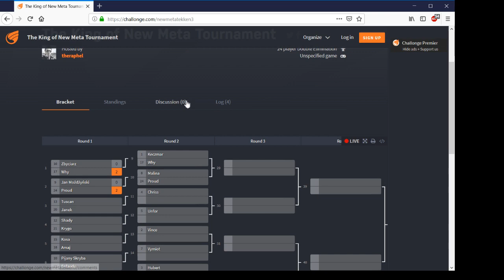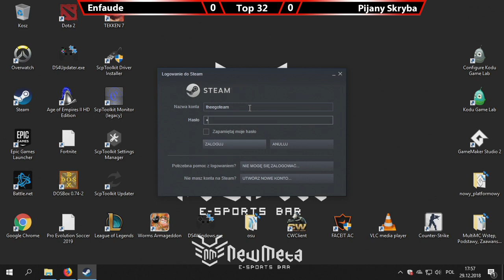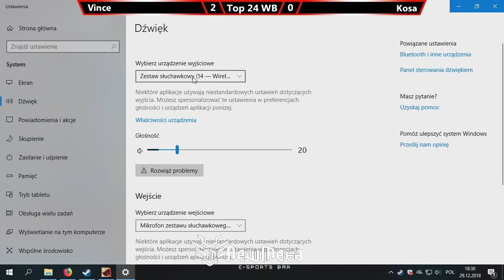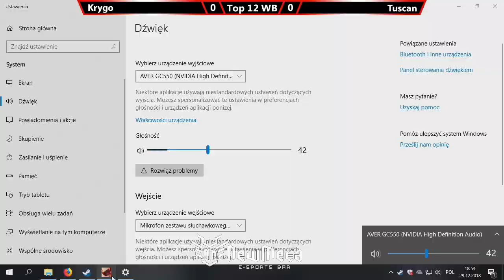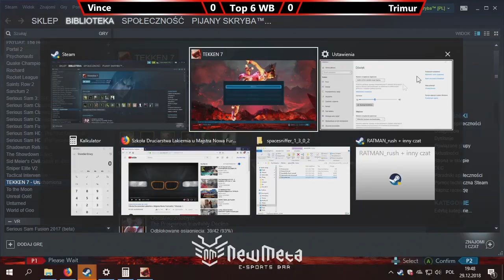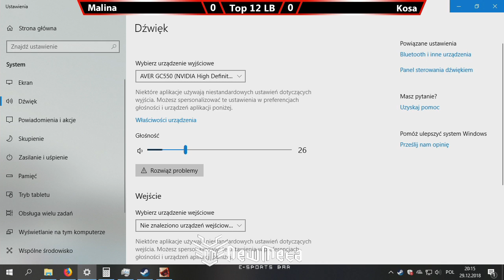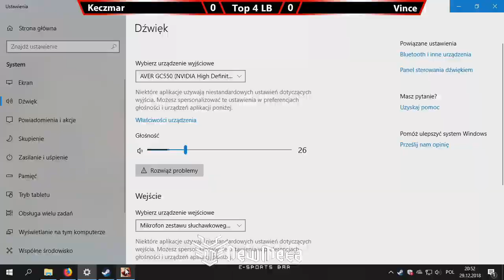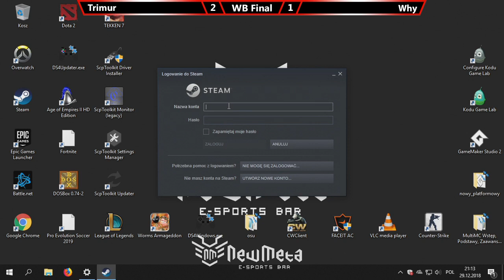[T7] Turniej w New Meta Bar (29.12.2018)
Zapis streama z warszawskiego turnieju w New Meta Bar, rozegranego 29 grudnia.

Lista walk:

Top 32
1:57 - Why (Akuma) vs Zbyciarz (Violet, King)
17:59 - Tuscan (Hwoarang) vs Jan (Panda)
32:17 - Shady (Devil Jin) vs Krygo (Asuka)
44:32 - Enfaude (Kazumi) vs Pijany Skryba (Lei)

Top 24 WB
51:42 - Why (Akuma) vs Keczmar (Lei, Akuma)
1:01:22 - Tuscan (Hwoarang) vs Chriss (Asuka)
1:09:25 - Vince (Xiayou) vs Kosa (Alisa)
1:16:24 - Hubert (Jin) vs Majstru (Dragunov)

Top 12 WB
1:28:32 - Malina (Kazumi) vs Why (Akuma)
1:38:31 - Krygo (Asuka) vs Tuscan (Hwoarang)
1:51:33 - Vince (Xiayou) vs Pijany Skryba (Lei)
2:12:16 - Trimur (Law) vs Hubert (Jin)

Top 6 WB
2:21:05 - Why (Akuma) vs Krygo (Asuka)
2:30:07 - Vince (Xiayou) vs Trimur (Law, Geese)

Top 16 LB
2:45:38 - Zbyciarz (Bryan, King) vs Majstru (Dragunov)
2:53:13 - Amaj (Law) vs Chriss (Asuka)

Top 12 LB
3:01:11 - Malina (Kazumi) vs Kosa (Asuka)
3:10:04 - Keczmar (Lei) vs Pijany Skryba (Panda, Lei)

Top 6 LB
3:19:36 - Vince (Xiayou) vs Majstru (Dragunov)
3:30:29 - Krygo (Asuka) vs Keczmar (Lei)

Top 4 LB
3:37:09 - Vince (Xiayou) vs Keczmar (Lei)

Winners Finals
3:48:15 - Trimur (Law, Geese) vs Why (Akuma)

Losers Finals
4:17:08 - Trimur (Geese) vs Keczmar (Lei, Akuma)

Grand Finals
4:31:17 - Why (Akuma) vs Trimur (Geese, Law)